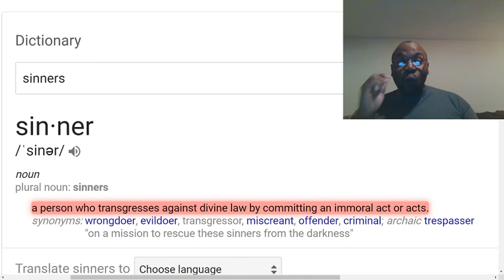Excuse me, we all are not sinners.